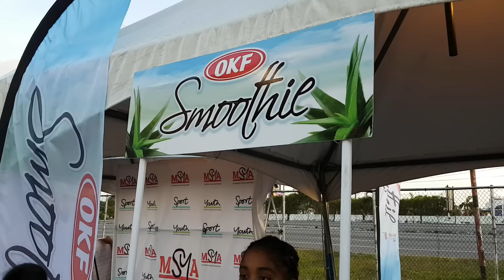BIGGEST CARNIVAL WORKOUT IN TRINIDAD WITH MACHEL MONTANO | OJO FIT 2019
MACHEL MONTANO AND MANY OTHER ARTISTES PERFORMED AT THE LARGEST CARNIVAL PREP WORKOUT AT JEAN PIERRE COMPLEX IN TRINIDAD. WATCH ON AS THE PEOPLE WHO FILLED THE STADIUM GET THEIR CARNIVAL BODIES SCULPTED.